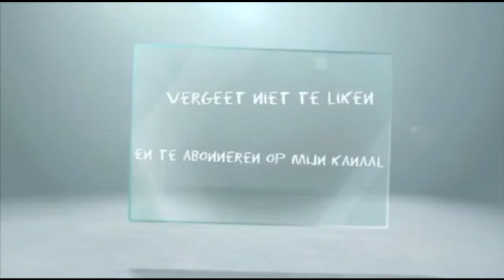Thuis van de zon genieten |21 mei 2017| vlogs op wielen #7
Hallo allemaal!
Vandaag is het lekker lui zondag. Vandaag doe ik niks. Ik geniet alleen van de zon en van het thuis zijn.

Hebben jullie nog vragen of tips?
Laat ze dan zeker achter in de reacties.
Vergeet niet een duimpje omhoog te geven.
Wil je mee op avondtuur naar beterschap?

Eliah